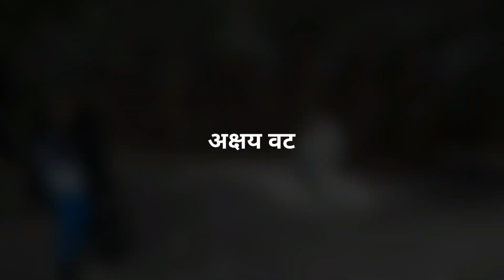250 साल पुराना बरगद का अनोखा पेड़ | हरिवंश बाबा अक्षय वट आश्रम चंद्रिका देवी | Lucknow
Hello lovely people thank you so much for being on my channel .

I'm on Instagram as @ride_for_guide.

Gopro hero 8(renewed)
Gopro hero 8 battery
Gopro mic adaptor
My Smk